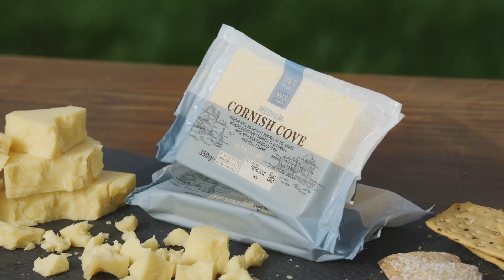Award-winning Cornish Cruncher™ Cheddar | Episode 2 | Fresh Market Update | M&S FOOD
Our award-winning Cornish Cruncher™ Cheddar has been crafted by the experts at Cornwall’s Davidstow Creamery for 17 years. It’s made with milk from Cornish cows who graze for longer, producing milk that’s rich in buttermilk, and matured for up to 3 years for a rich flavour and texture that’s as rugged as the Cornish coastline. Try this champion cheese in store now.